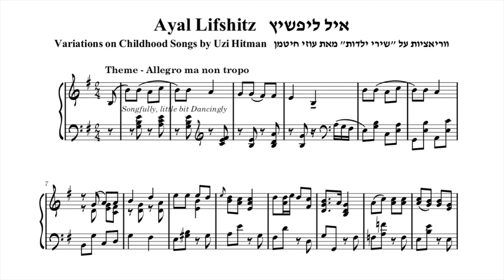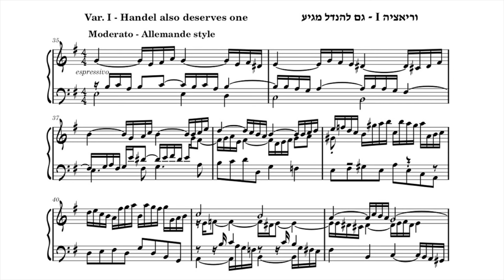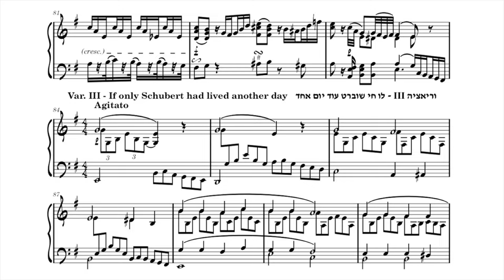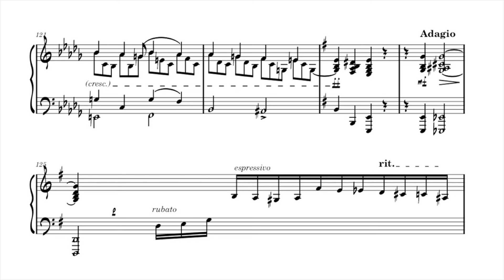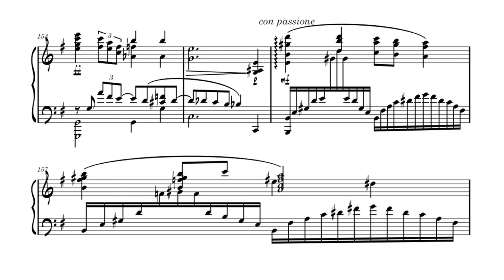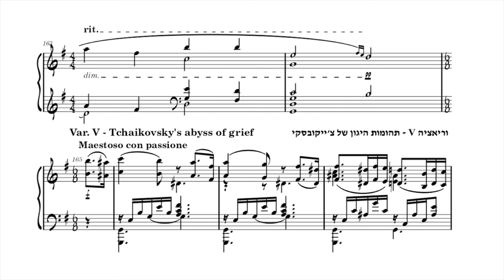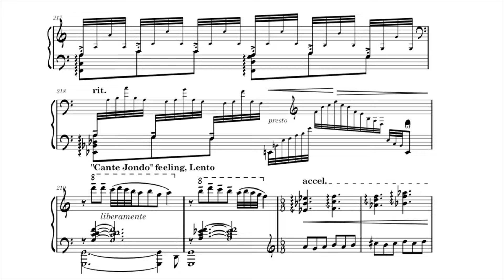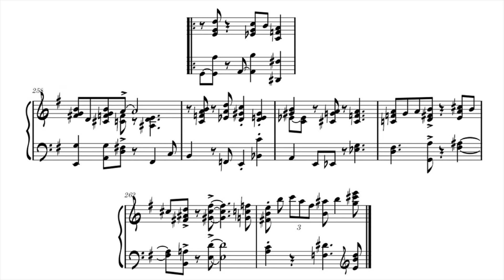וריאציות על שירי ילדות ("השירים המשחקים") Variations on Childhood Songs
מחזור וריאציות שלישי מפרי עטי, והפעם, על הלחן האלמותי שכל ילדי ישראל גדלו עליו - "שירי ילדות" מאת עוזי חיטמן.
עוזי חיטמן היה ונותר אחד היוצרים האהובים והמשפיעים ביותר בתרבות הישראלית. הוא נגע בלבבות של רבבות, מכל שכבות הגיל ומכל המגזרים, ואני הקטן בכללם.
כמו בשני מחזורי הווריאציות שקדמו למחזור זה, גם כאן מוקדשת כל וריאציה למלחין אחר, ומנסה ללכוד את המאפיינים המובהקים ביותר של סגנונם.
המלחינים בווריאציות הללו לא זכו להתייחסות במחזורים הקודמים, והנה הגיעה שעתם.
מאחל למאזינים היקרים חוייה נעימה ומעוררת השראה!

שמות הפרקים:
00:08 - נושא
01:09 - גם להנדל מגיע
02:10 - תודה לך היידן
03:11 - לו שוברט חי עוד יום אחד
04:24 - ליסט חולם בהקיץ
6:09 - תהומות היגון של צ'ייקובסקי
07:13 - ב"קפה קנטטה" עם דה פאיה
08:45 - ביל אוונס באולפן אפוף עשן

I am happy to present to you a third cycle of variations that I wrote. This time, on the lovely melody that all Israeli children grew up listening to - "Childhood Songs" by Uzi Hitman.
Uzi Hitman was and remains one of the most beloved and influential creators in Israeli culture. He touched the hearts of thousands, from all age groups and from all sectors, including me.
As in my two previous cycles of variations, here too each variation is dedicated to a different composer. In each variation I try to capture the most distinct characteristics of each style.
The composers of these variations were not considered in the previous cycles, and now their time has come.
I wish the dear listeners a pleasant and inspiring experience!

Names of the movements:
00:08 - Theme
01:09 - Handel also deserves one
02:10 - Thank you Hayden
03:11 - If Schubert had lived one more day
04:24 - Liszt daydreams
6:09 - Tchaikovsky's Abyss of Grief
07:13 - At "Cafe Cantata" with De Falla
08:45 - Bill Evans in a smoky studio